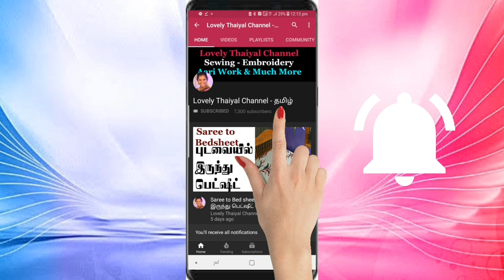Full Hand Gathering Sleeves in Tamil | Designer Sleeves Cutting and Stitching in Tamil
Full Hand Gathering Sleeves in Tamil | இந்த மாதிரி முழு கை சுடிதார் தைக்கலாம் வாங்க Kurta Sleeves

Hi, Friends welcome back to Lovely Thaiyal Channel in this video I am going to share Full Hand Gathering Sleeves in Tamil | இந்த மாதிரி முழு கை சுடிதார் தைக்கலாம் வாங்க Kurta Sleeves video with you all hope you all like this one. Thank you so much for your love and support.

2 side zipper foot

Blind Hem Foot

French Curve

Sewing Clips